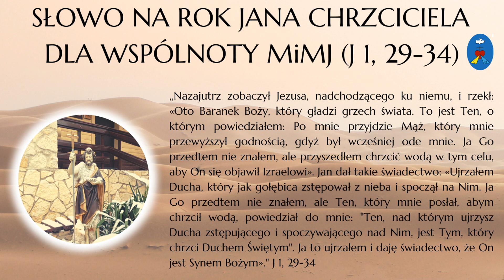Czatachowa 03.12.2022 - Słowo na Rok Jana Chrzciciela dla Wspólnoty MiMJ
Nagranie audio z Ośrodka Nowej Ewangelizacji Katolickiej Wspólnoty "Miłość i Miłosierdzie Jezusa" (Pustelnia - Czatachowa ) w Czatachowie z 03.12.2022. Nagranie to jest dostępne także w formie mp3 do odsłuchania poprzez player na naszej stronie oraz dostępnym poprzez aplikację spreaker na urządzenia mobilne